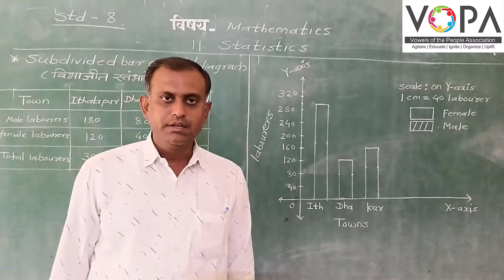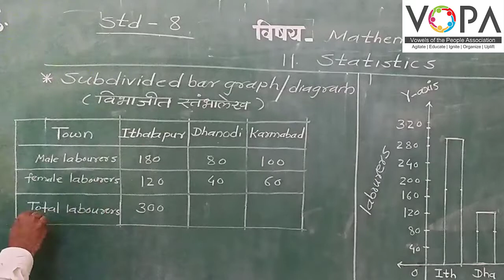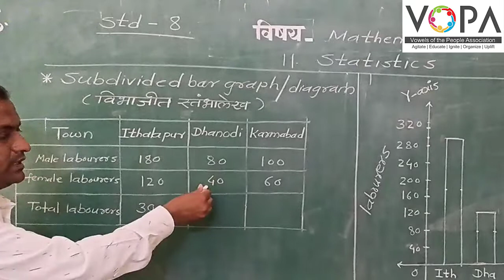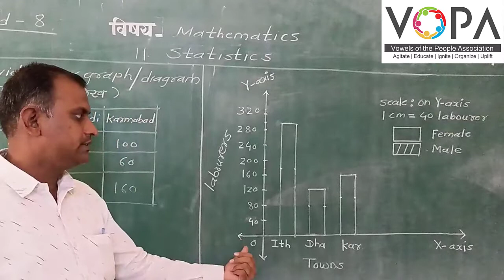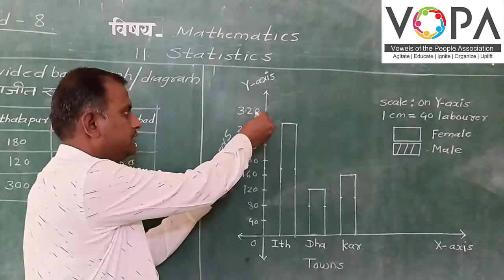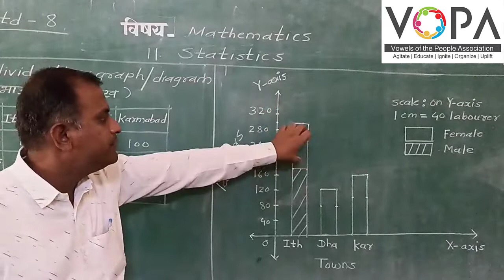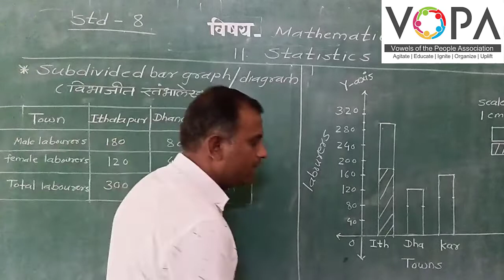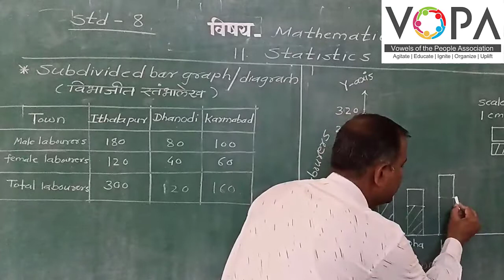8th | Maths | Statistics | V3 | VSchool